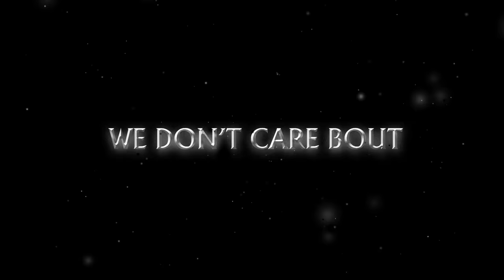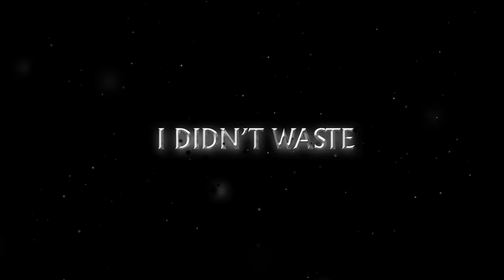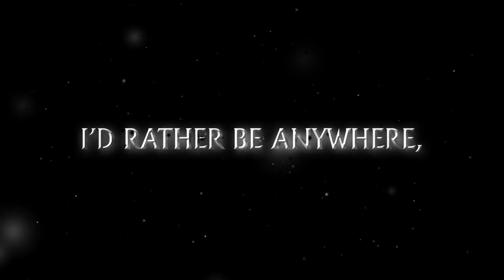ZAYN - Good Years (Audio)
“Good Years” Official Lyrics:
I’d rather be anywhere, anywhere but here
I close my eyes and see a crowd of a thousand tears
I pray to God I didn’t waste all my good years
All my good years, all my good years

The voices screaming loud as hell
We don’t care bout no one else
Nothing in the world could bring us down
Now we’re so high among the stars without a worry
And neither one, one of us wants to say we’re sorry

Too much drugs and alcohol
What the hell were we fighting for
Cuz now the whole damn world will know
That we're too numb and just too dumb
To change the story
Neither one, one of us wants to say we’re sorry

Need a chance just to breathe, feel alive
And when the day meets the night show me the light
Feel the wind and the fire
Hold the pain deep inside
It’s in my eyes, in my eyes